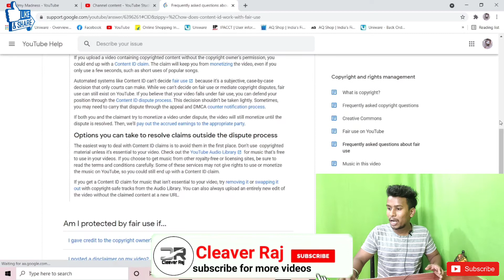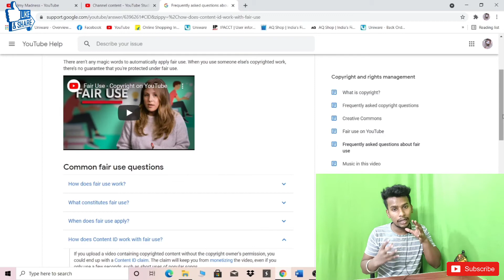Even using a few seconds of unlicensed content may prevent you from monetizing Your video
Aaj ki is me mai aap ko btaunga Even using a few seconds of unlicensed content may prevent you from monetizing Your video

This is my sister Reaction channel 👇
channel name Filmy Madness 👇

Monetization Rejected Due to Reused Content
Even using a few seconds of unlicensed content
Cleaver raj vlog
Technical cleaver raj
Hindi
Cleaver raj